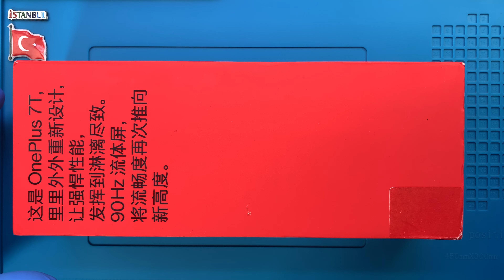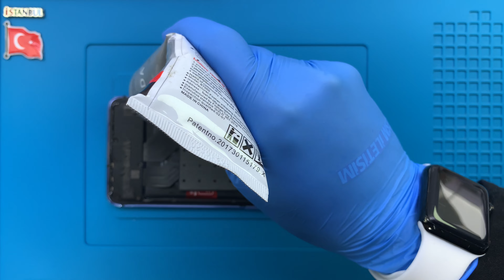OnePlus 7T Ekran Değişimi 🇹🇷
OnePlus 7T ekranı kırıldı ise profesyonel ONEPLUS teknisyenlerimiz tarafından yaşanılan sorunun çözüme kavuşturulmasını sağlayabilirsiniz.

Adres bilgileri

Adres: Fahrettin Kerim Gökay Caddesi No:33 Kadıköy / İstanbul

OnePlus 7T ekran değişimi ile ilgili sorularınızı müşteri temsilcisi hattımızı arayarak ya da yorum alanından yazarak sorabilirsiniz.